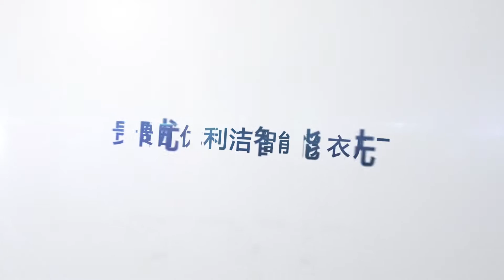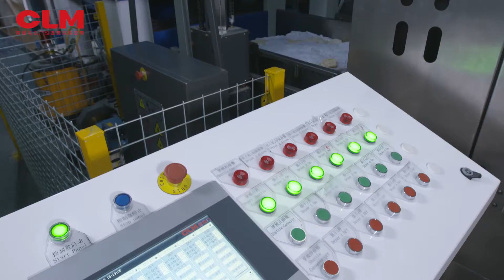Complete Laundry Factory with bag system and tunnel washer system and super speed ironing lines.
✨This video was made in our client laundry in Guiyang City, Guizhou Province, China. This is a high-automation laundry with CLM's full range of products. They use 2 sets of 16 compartments of tunnel washers with 5 steam heating steam dryers in each set. And they use sorting systems and bag systems to make the transportation of linen more efficient. CLM super speed ironing lines 4 sets. Also, include 3 towel folders. This laundry capacity is 50 tons per day.

💕Inquire us if you are interested in our products!

🤝As a leading manufacturer of high-end laundry equipment, CLM offers a full range of integrated design, development, manufacture, and sales services for industrial laundry equipment, including systems for continuous linen washing and finishing, such as tunnel washers, pressers, tumble dryers, conveyors, spreading feeders, cylinder ironers, chest ironers, folders, stackers, and logistics sling bag systems. 🤝